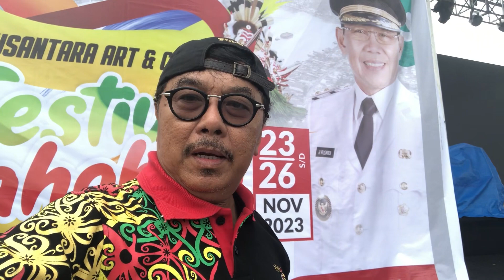Tari kreasi pesisir Moenari Art Festival Mahakam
Tari kreasi pesisir penampilan Sanggar Tari Moenari Art Festival Mahakam tahun 2023,TARIAN,TARI JEPEN,JEPIN,ZAPIN,TARI KREASI,TARI PESISIR,SISWA SMP,SMPN TU,TERPADU UNGGULAN,TANA TIDUNG,KALTARA,KALIMANTAN UTARA,FLS2N,JUARA,festival mahakam 2023